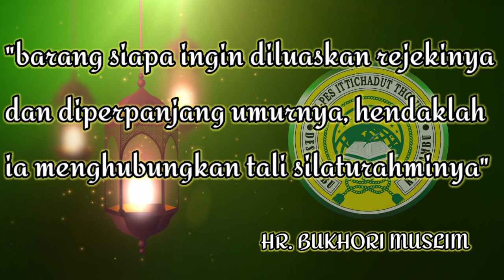SILATURAHIM GUS SHOFIE DENGAN KYAI AHMAD FAUZI